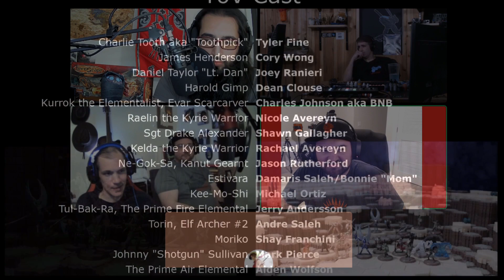Episode 10, Season 3 Premiere! (Episode 19), Tales of Valhalla (Live Show)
Turn back time to about a year ago. This is it! We are premiering Tales of Valhalla Episode 10 for Season 3! Plus BTS commentary with a panel of the voice cast!